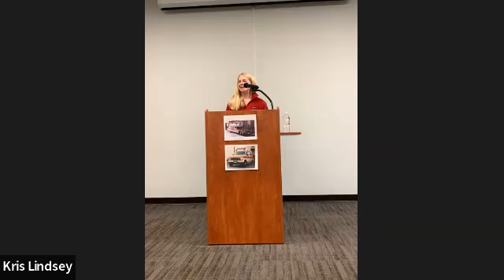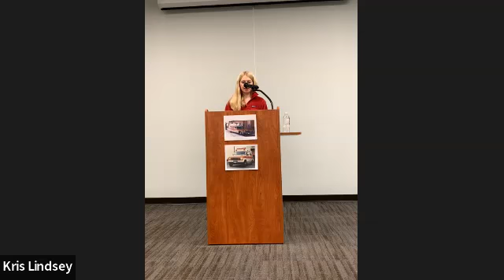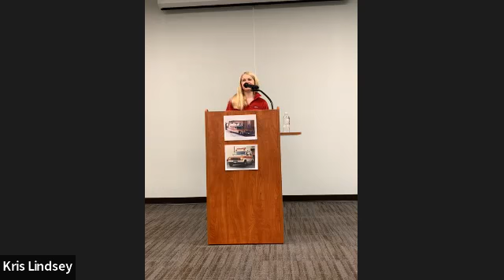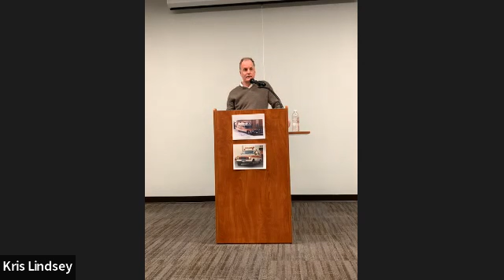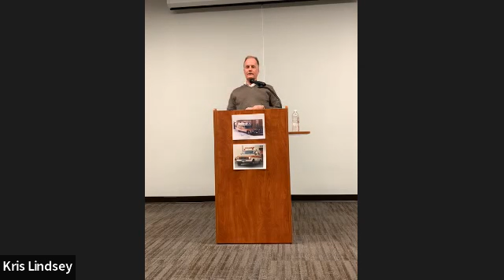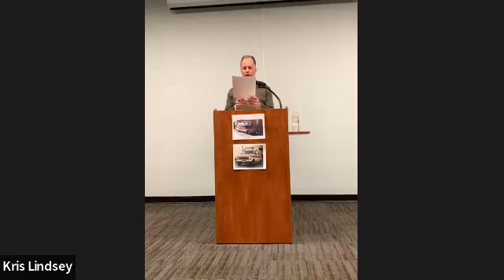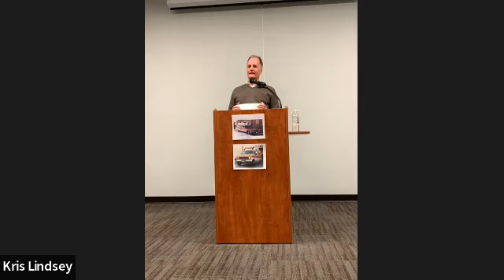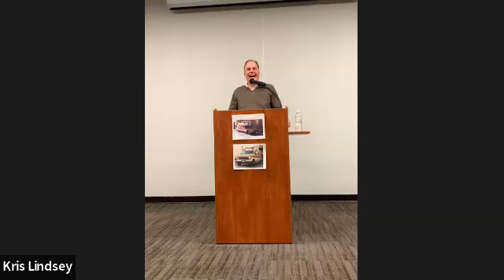Ambulance Man with Brian Casey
Author Brian Casey presents on his book "Ambulance Man," a memoir about his career as a paramedic and EMT, including his time working in Stillwater. "A behind-the-scenes ride that is sometimes funny, sometimes frightening, but always heartfelt."

Recorded on April 5, 2022 at the Washington County Heritage Center located at 1862 Greeley Street South Stillwater, MN 55082